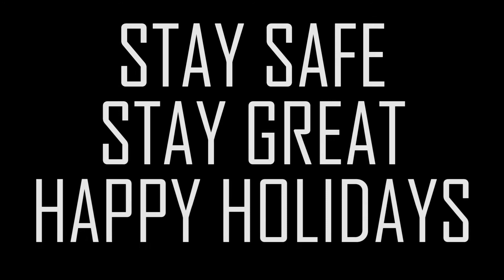SCUM - Santa is Coming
🔥 Do you stream or love playing games? 🔥
Here we can meet and talk:
👉 STEAM Friend Code 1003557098 or search 👉 POPCORN Live

Get the most interesting parts of streams and favorite games review, gear, tips and tricks and much more.

👉 Leave your questions in the comments section and I will answer to you.
My devices:
● DSLR Canon G7X (Camera 1)
● Lenovo Y520 Laptop (Premium Custom Configuration)
● SteelSeries Actis 5